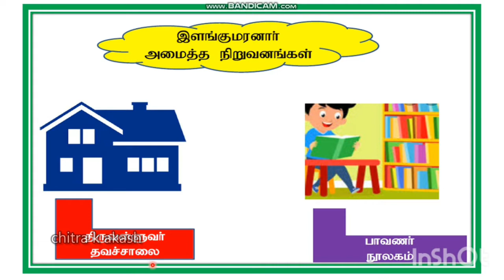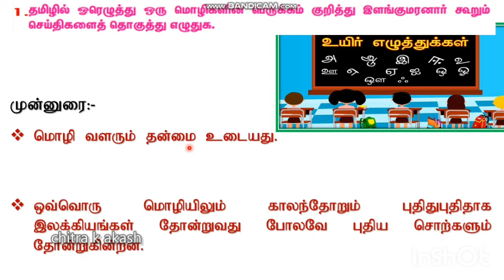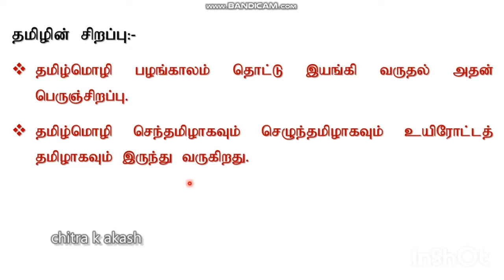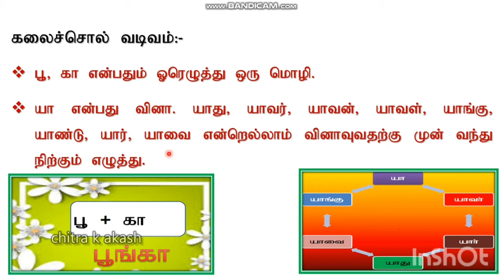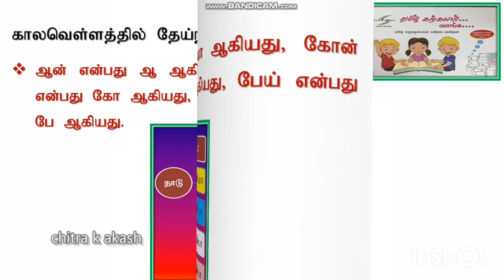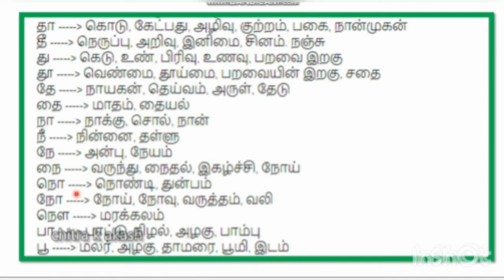எட்டாம் வகுப்பு| இயல்-1| விரிவானம்| சொற்பூங்கா| Eight standard | Tamil supplementary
வழங்கியோர்:
                  ச.தங்கசெல்வி

இப்பதிவு எட்டாம் வகுப்பு மாணவர்களுக்கு பயனுள்ளதாக இருக்கும்.

*Amaravathi Book Publisher*